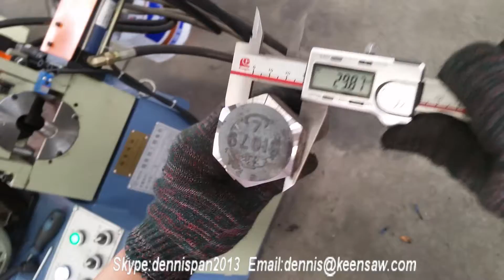bolt chamfering, bolt chamfering machine, thread rod chamfering machine RT 120SA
Our chamfering machine, chamfer machine is based on good quality and competitive price, we have been in this field for about 8 years, with quite full experience, also with excellent after-sales service, sincerely hope we can help you on your business. welcome for your inquiry.